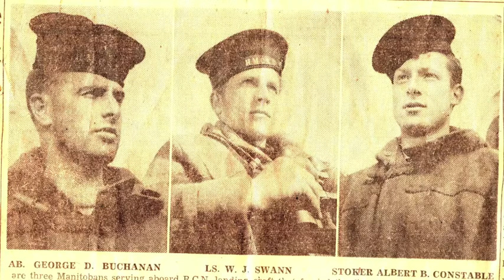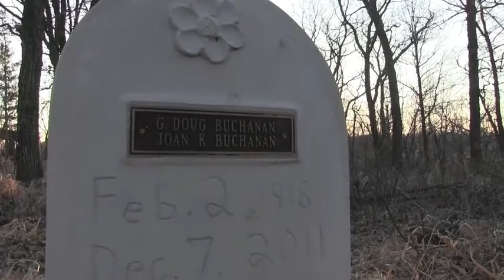A Canadian D-Day Vet Remembers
An interview with a local resident of La Riviere Manitoba in 2006 about his memories of landing on Juno beach June 6,1944.